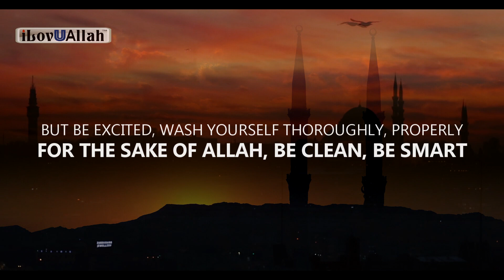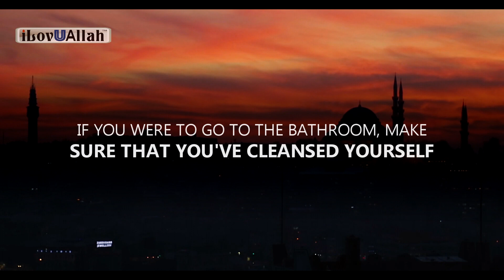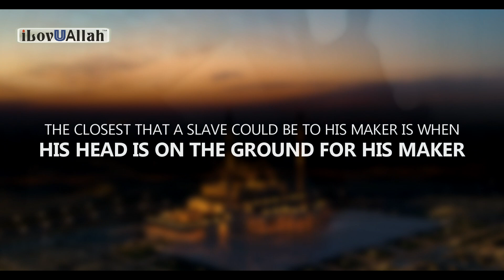DON'T WORRY ALLAH WILL HELP YOU